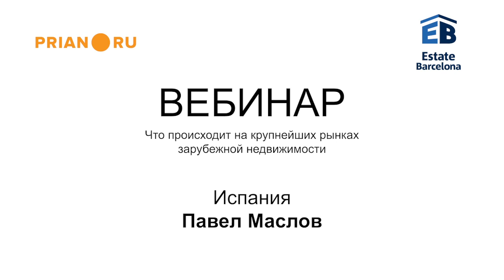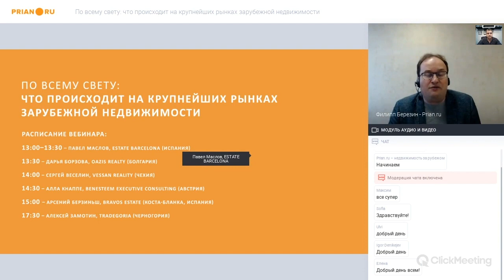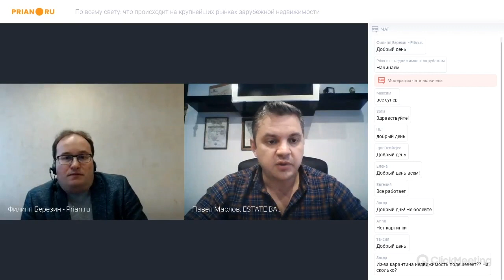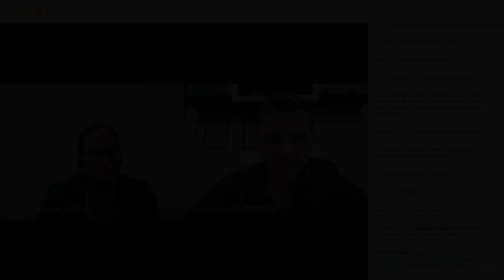Что происходит на рынке недвижимости Испании прямо сейчас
Павел Маслов, Estate Barcelona (Испания):

Пока нам запрещено выходить из дома без крайней необходимости. «Крайняя необходимость» – это поход в супермаркет за продуктами или в аптеку. Также нам разрешена поездка до офиса по каким-то срочным делам. При этом надо иметь путевой лист – выписанный компанией, подписанной руководителем, с печатью – в котором указана цель поездки и адреса, куда выехал и куда едешь, зачем. За нарушение такого правила назначается штраф, который составляет от 300 до 30 тыс. евро. Смысл таких ограничительных мер, на мой взгляд, снизить нагрузку на госпитали страны…

Буквально вчера я был в супермаркете, на входе лежат перчатки, стоят диспенсеры с обеззараживающей жидкостью, половина посетителей в масках. На полках все продукты есть, цены прежние. Единственное отличие со рядовым днём - люди в очередь на кассу стоят в паре метров друг от друга.

Мы проводим параллели между нынешним кризисом и кризисом 2008 года и ожидаем, что события будут развиваться по похожим сценариям. Сначала затишье – народ не понимает что происходит...  Мы получаем, с одной стороны, негативные новости, например, о закрытии компаний, а с другой – положительные – правительство начинает заливать экономику бесплатными, дешёвыми деньгами, которые все равно останутся на рынке. Когда просадка пройдет, начнутся большие лифты вверх. В 2008 году снижение было вплоть до 2012 года. Соответственно в 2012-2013 годах – было время больших возможностей.

Если текущая ситуация сохранится на 2,5–3 месяца, то цены на некоторые объекты могут упасть до 35%.